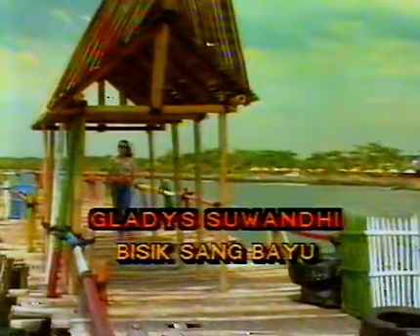Gladys Suwandhi - Bisik Sang Bayu (Official Music Video) | Pilihan Lagu Nostalgia Terpopuler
Hanya di Lagu Lawas Indonesia Kamu Dapat Mendengarkan Berbagai Lagu 80an dan 90an Terbaik